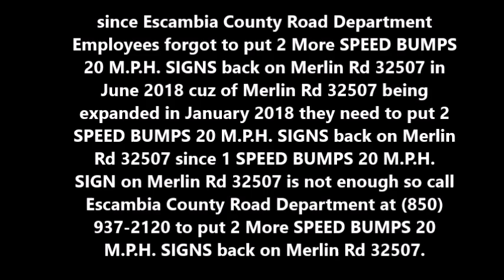Call Escambia County Road Department to put 2 SPEED BUMPS 20 M.P.H. SIGNS back on Merlin Rd 32507